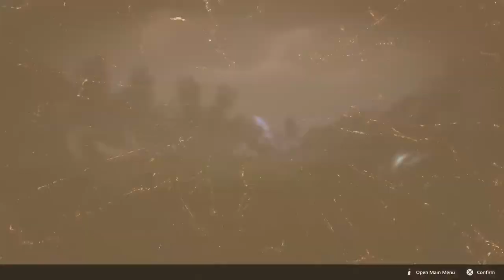Testing this Clive thang